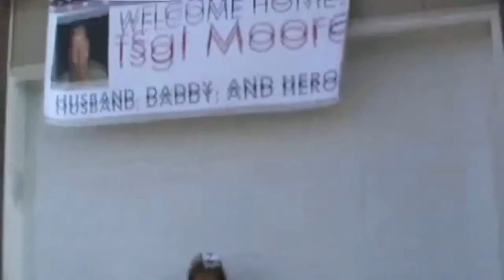Sailor reunited with mans best friend